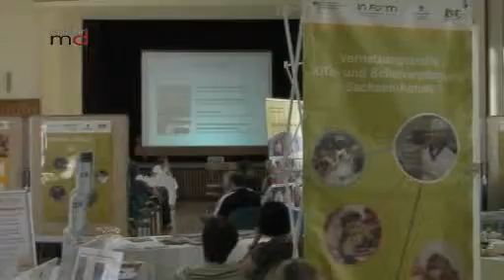060611_md_im_blick_erster_schulmilchtag.flv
Der 1. Schulmilchtag in Magdeburg  - eingeladen waren Sachsen-Anhalts Schulen, um die Milch als wichtiges Nahrungsmittel für Schüler zu entdecken.